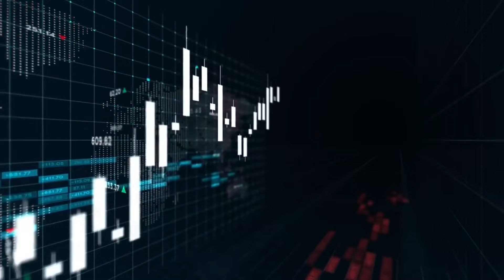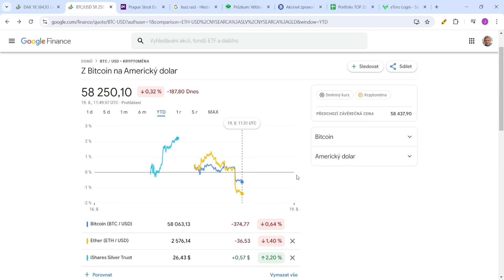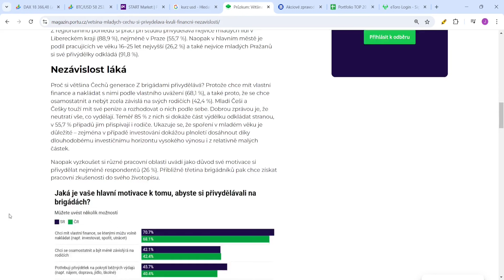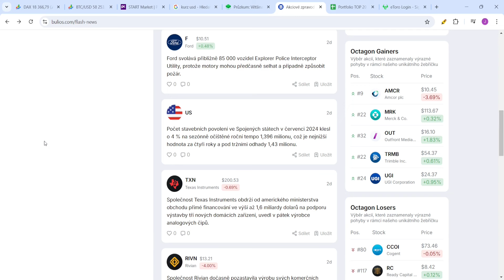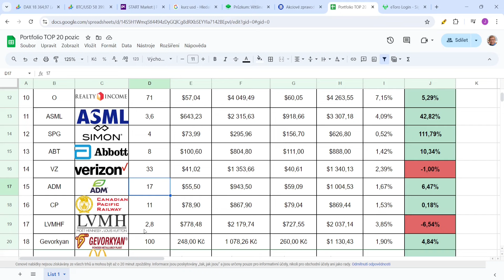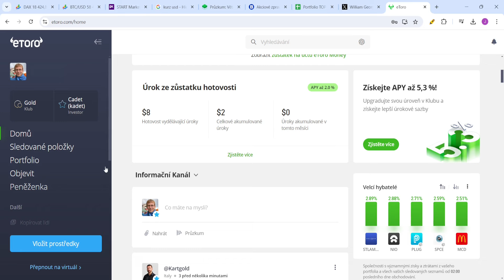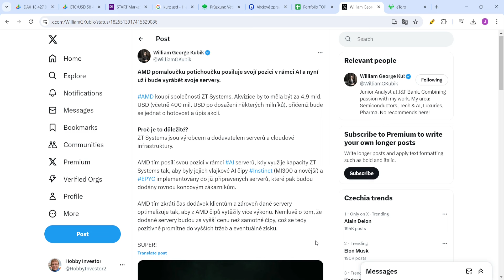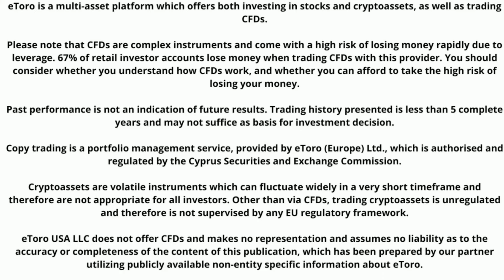NAKUPOVAT NEBO VYČKÁVAT